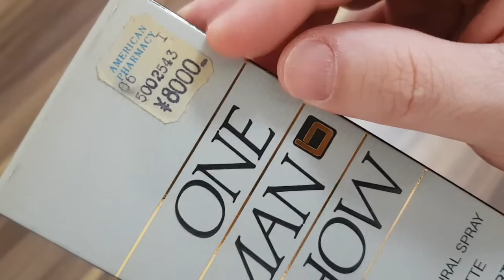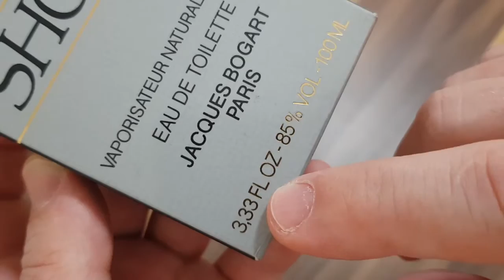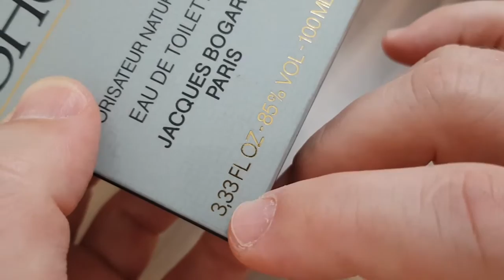EDT Ep.69: Vintage Jacques Bogart One Man Show Discovery!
Everyday here in Japan I'm finding treasures and adding them to my collection. Here's Ep.69, where I unpack and finally get to try the famous One Man Show. And, it's a vintage bottle!

I'll be posting videos here about fragrances that I'm interested in. My videos feature rare, discontinued, vintage and interesting fragrances that I've acquired and will be selling off sometime down the road.